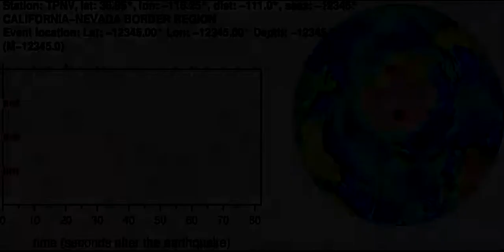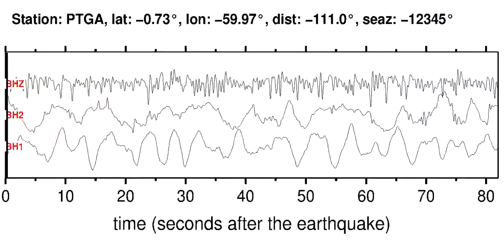Earthquake in NEAR COAST OF CHIAPAS, MEXICO (M5.50): 2012/12/3 23:58:38 GMT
Sonifications of the NEAR COAST OF CHIAPAS, MEXICO (M5.50) earthquake (2012/12/3 23:58:38 GMT).